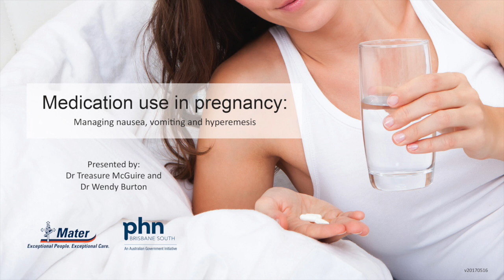Medication use in pregnancy Managing nausea, vomiting and hyperemesis Livewire Productions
In this video, Dr Treasure McGuire, pharmacologist, and I discuss the management of nausea, vomiting and hyperemesis in pregnancy.